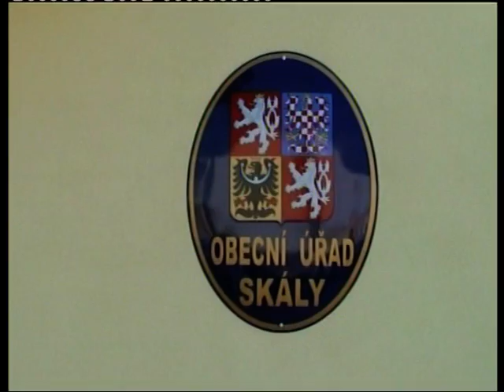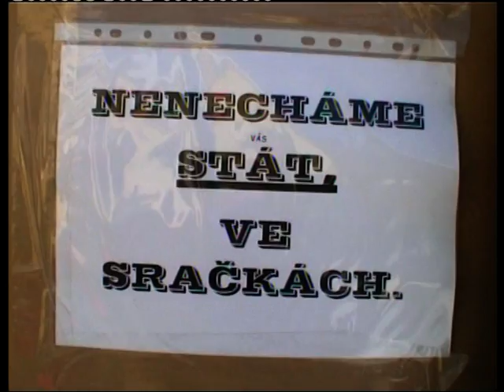2012 Masopust Skály (oficiální video) průvod 1.část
Maškarní průvod obcí